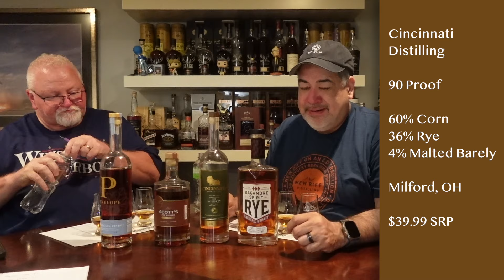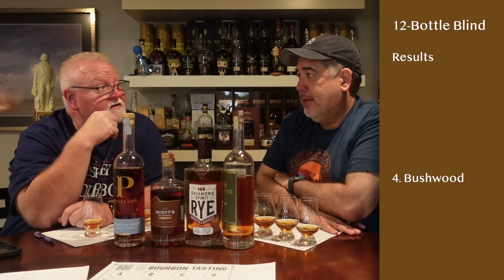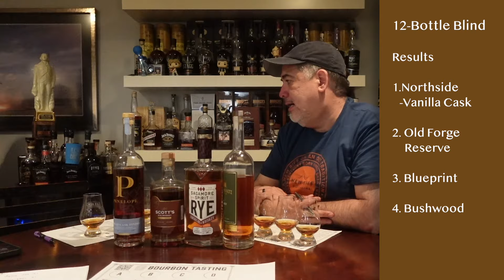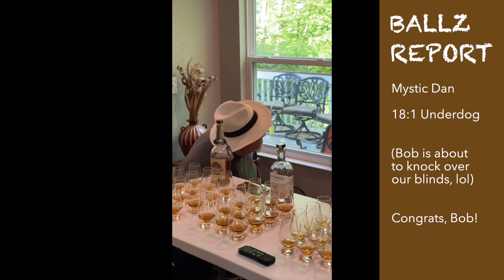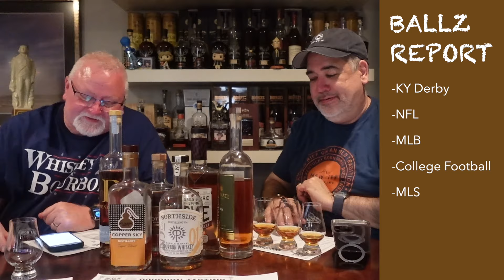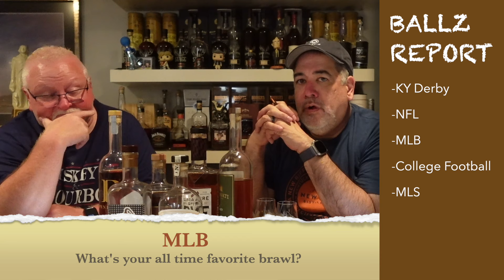Bourbon and Ballz | Specials | Ultimate 12 Bottle Bourbon Blind Results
Come see which legacy bourbon finished LAST in our 12 bottle blind. Also we try some new Ryes along with another new edition of the BALLZ Report.

Bourbon and Ballz Scoring System:

S = 95 – 100 (Very Rare Occasion)
A = 90 - 95 (Celebration Drink)
B = 80 – 89 (For Special Company)
C = 70 – 79 (Everyday Sipper)
D = 60 – 69 (Let Friends Drink it)
E = 50 – 59 (Let Enemies Drink it)
F = 00 - 49 (Give it to your Mother-in-law)